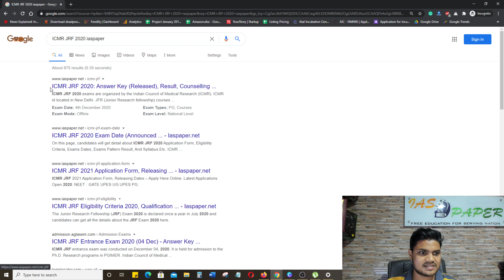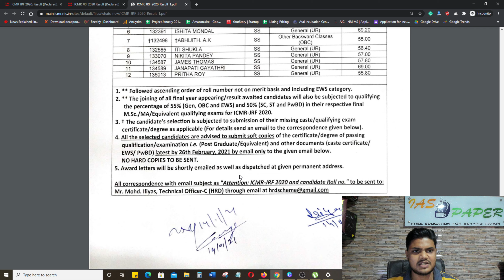ICMR JRF 2020 Result (Declared)-How to Check Indian Council of Medical Research ICMR JRF 2020 Result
ICMR JRF 2020 Result has been Declared. Junior Research Fellowship which means JRF needs no introduction in the world of JRF Programme.